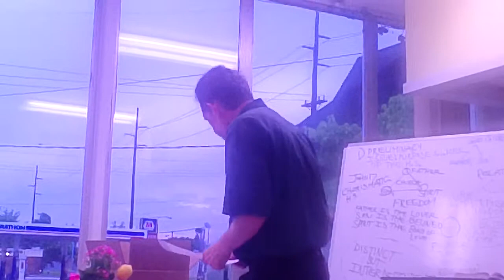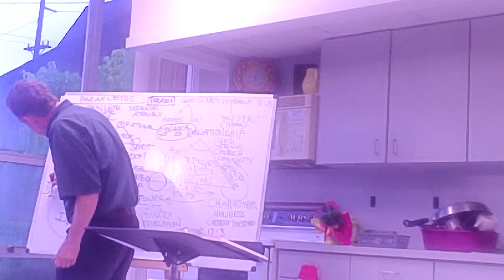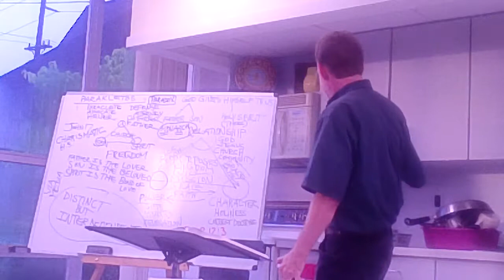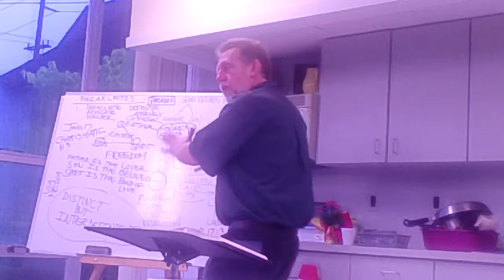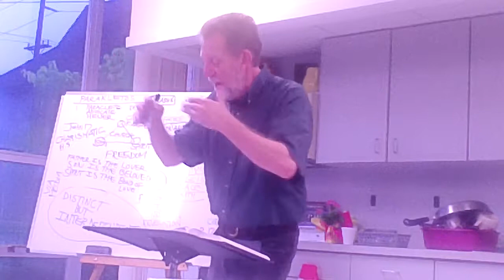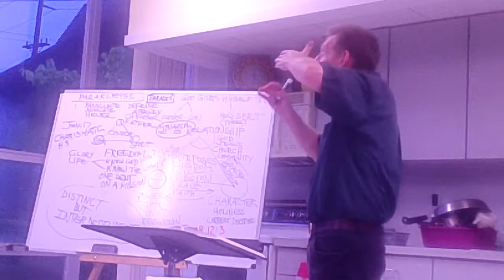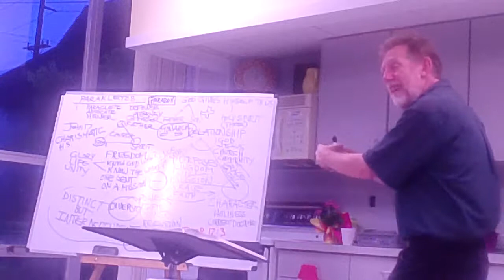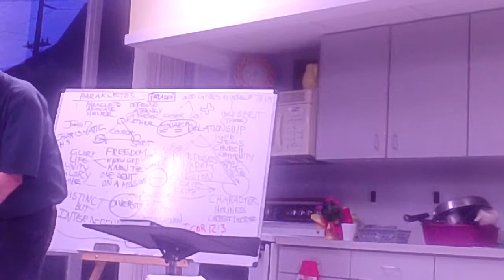07-09-2013 Part 2 of 2 The Holy Spirit: The Spirit as a Person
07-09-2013 The Holy Spirit: The Spirit as a Person
New Breed School Of Ministry Class  Instructor: Pastor Mike Osminski